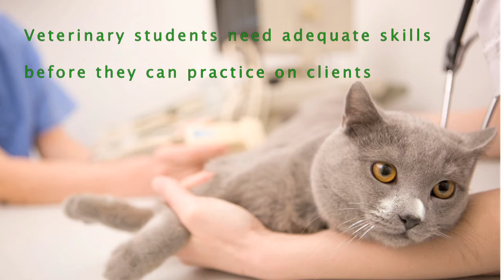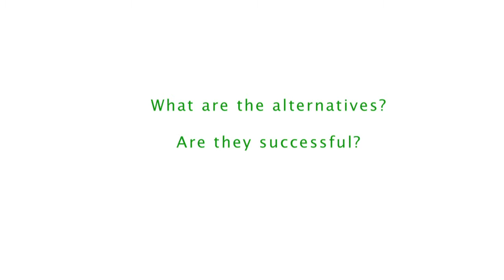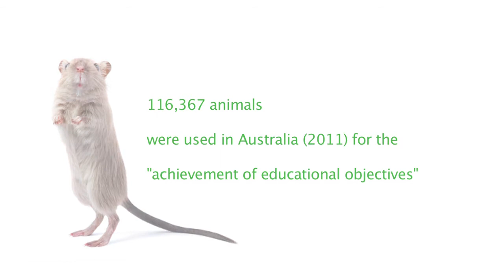Humane Education - caring, not killing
Veterinary students are often faced with the prospect of harming animals in their training to help others. However it doesn't have to be this way. A veterinarian can become qualified in his/her profession without causing harm to others.